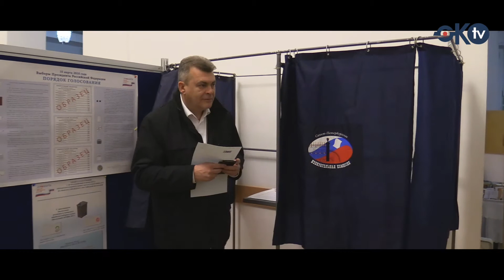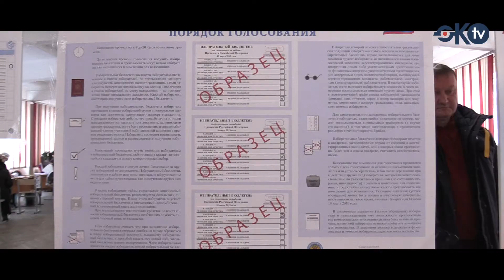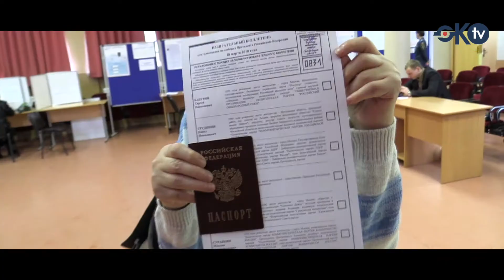18.03.2018 ВЫБОРЫ в КОЛПИНСКОМ РАЙОНЕ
18 марта 2018 года по всей России прошли выборы президента Российской Федерации. В Колпинском районе, голосовали представители государственной думы, а так же глава администрации Колпинского района Анатолий Повелий.